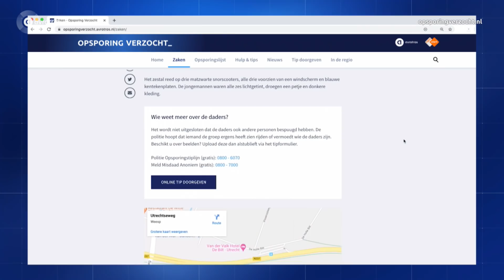Zeist: IC-verpleegkundige in gezicht gespuugd op Utrechtseweg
Zes jongens die op drie scooters reden, spuugden de vrouw in het gezicht. Vanwege het coronavirus kan dat momenteel gelden als een poging tot zware mishandeling. Je tip doorgeven kan op 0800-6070 of Wil je anoniem blijven, bel je 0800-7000